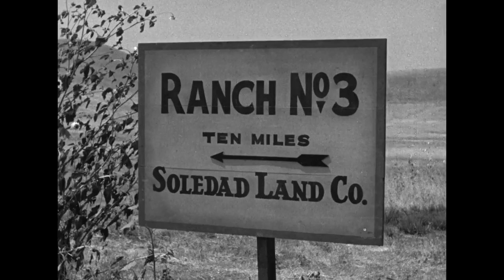Of Mice and Men (1939) by Lewis Milestone, Clip: "Jus' down the road a stretch" -Enter George+Lennie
The Image: Obviously that vast billboard extolling the wonders of air-conditioned train travel as George and Lennie wander across the hot California highway during the Great Depression years of the 1930s...